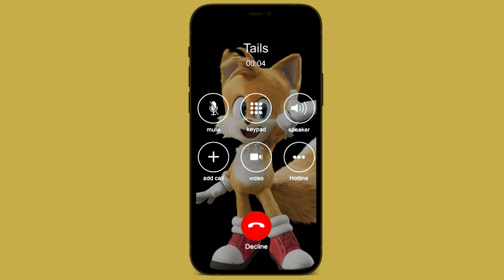Incoming call from Tails | Sonic the hedgehog